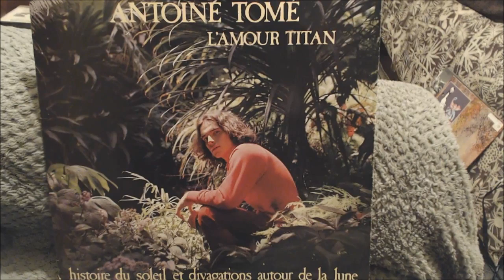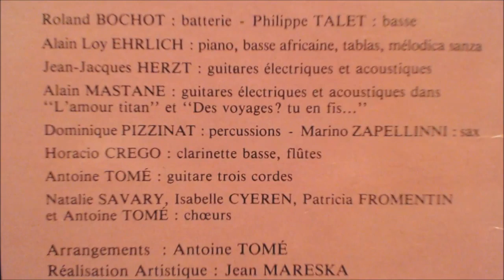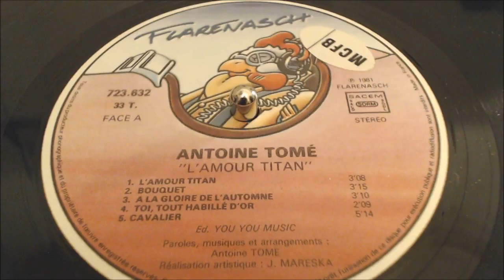Antoine Tomé - À la gloire de l'Automne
Album L'Amour Titan - 1981 - Vinyl